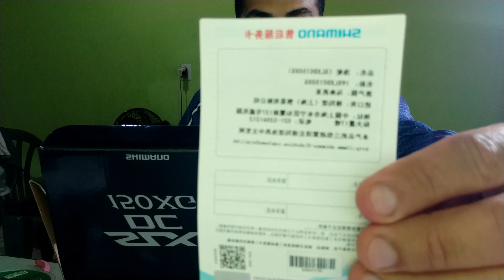Review Carretilha Shimano SLX DC 150XG!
Primeiras impressões da carretilha Shimano SLX DC 150XG!

Todos os Matérias utilizados nesse vídeo foram cedidos pela loja!
vou deixar o link da carretilha:

gostou?